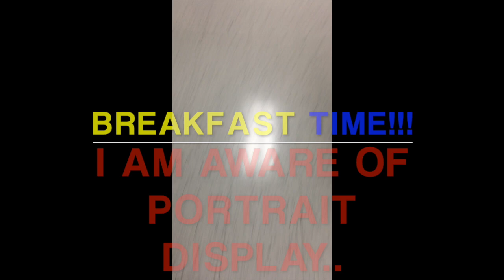VLOG # 2 | A DAY OF CLINICALS :)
Thank you so much for all your support! Don't forget to drop those hearts.
 ~Pure Nappy Kinks